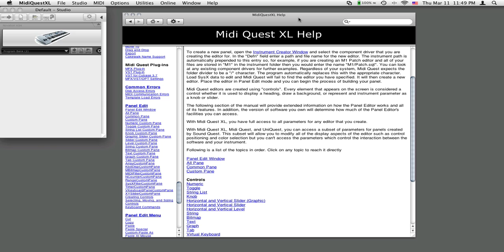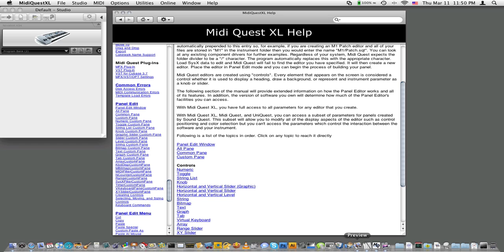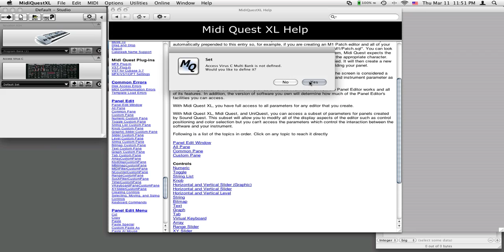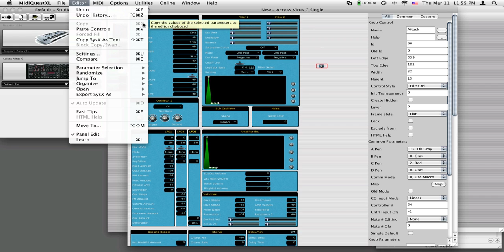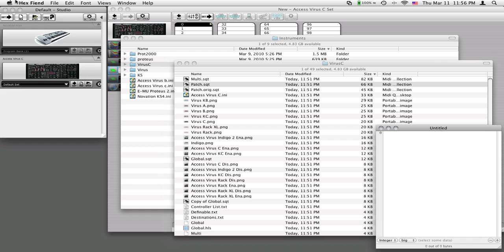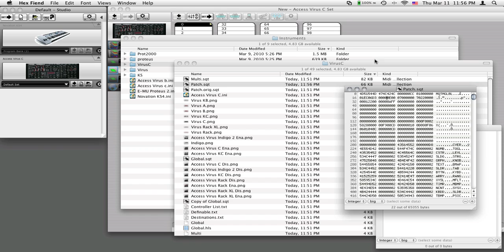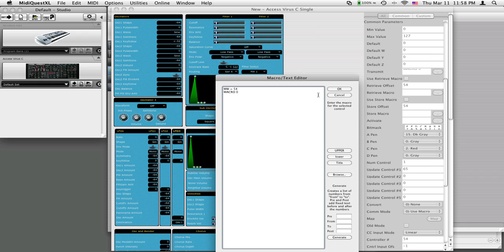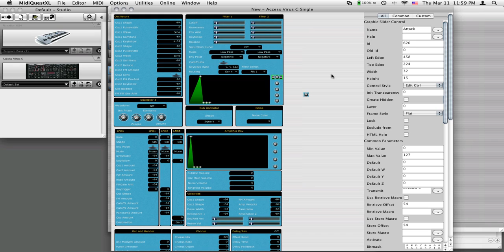MidiQuest 10 / 11 Tutorial - Edit ANY Patch Layout (Hack)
By default MidiQuest templates are locked. I'll show you how to unlock them and help you get started with basic instrument editing.